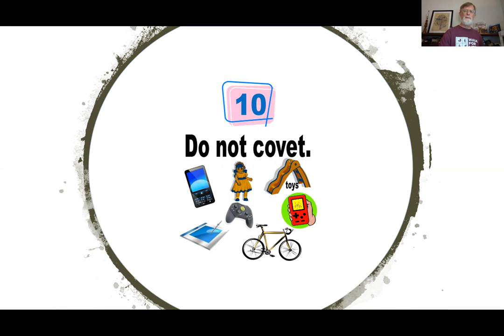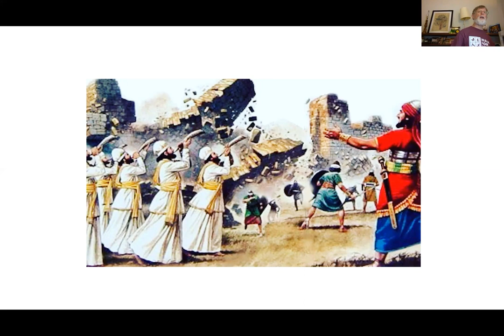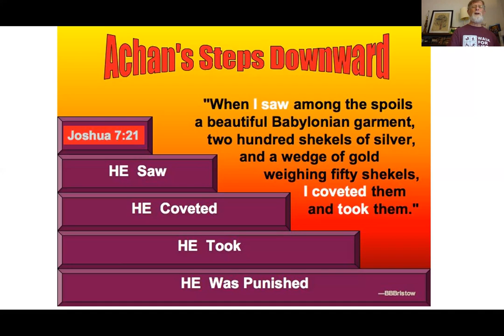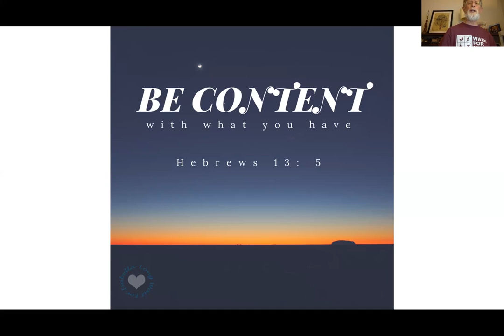July 1, 2020 - The Tenth Commandment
Watch John Parker as he teaches another Bible story.